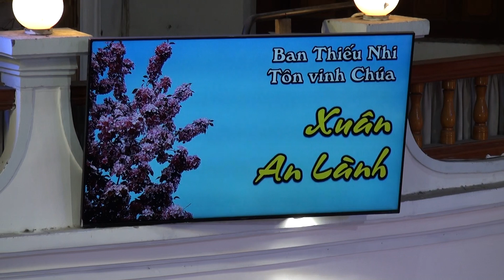Ca Ngợi CHÚA đầu năm " Xuân An lành " Ban Thiếu Nhi HTTL Sài Gòn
Lễ Thờ Phương  CHÚA  - Chúa nhật đầu tiên trong năm 2019
Lúc 8:30 sang Chúa nhật 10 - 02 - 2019 tại HTTL Sài Gòn.
Ca Ngợi CHÚA đầu năm " Xuân An lành "
Ban Thiếu Nhi HTTL  Sài Gòn